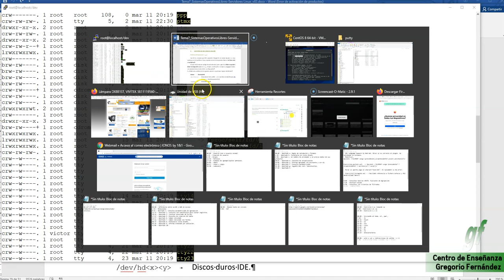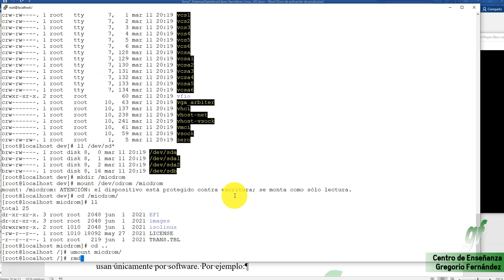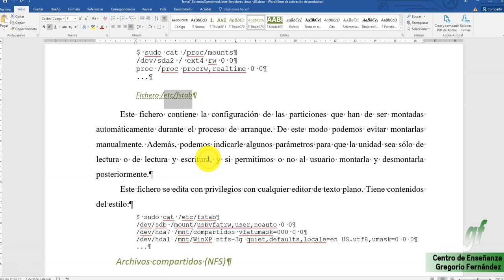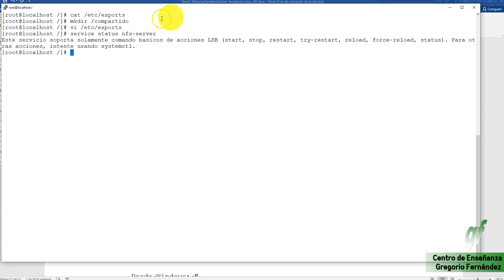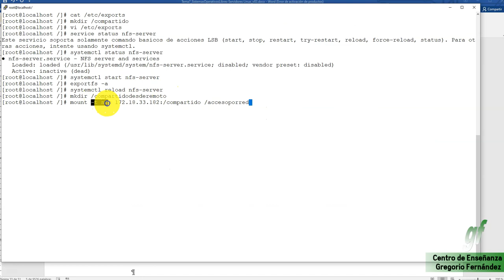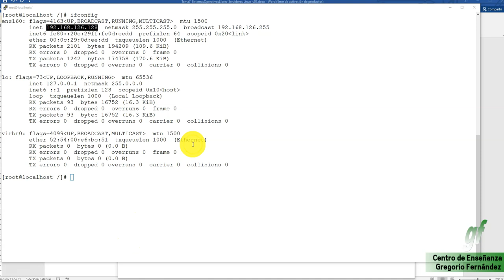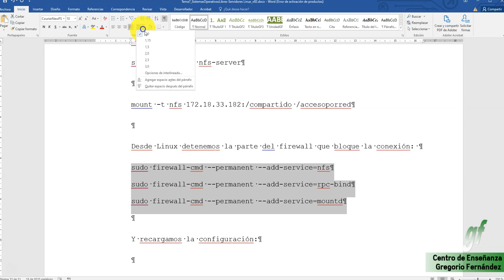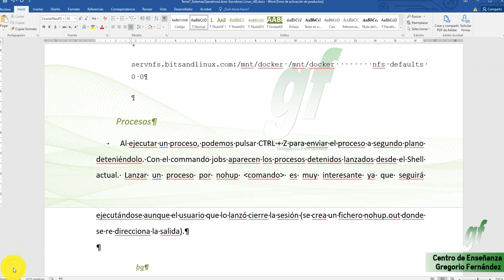UD 7 Sistemas Operativos Libres - Centos - Operadores básicos IV - Recursos linux compartir por NFS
𝓓𝓮𝓼𝓬𝓻𝓲𝓹𝓬𝓲ó𝓷:
00:00 - Recursos del sistemas CentOS
4:16 - fstab
5:09 - NFS
11:45 - Compartir NFS desde Windows
13:29 - Abrimos el firewall de linux